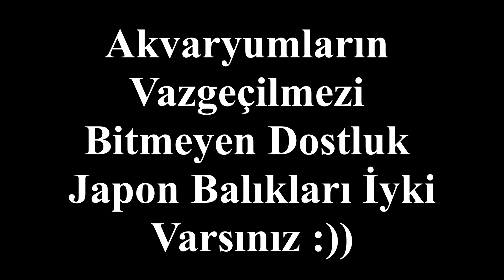En Çok Bilinen Japon Balığı Türleri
Hepimiz akvaryumlarında en az 1 kere bile olsa japon balıkları beslemişizdir. Türlerinin ne olduğunu belki de bilmeden baktık :) O kadar güzel türleri de varki görseniz tekrar alırsınız :) Bakalım en çok hangisini beğeneceksiniz ?